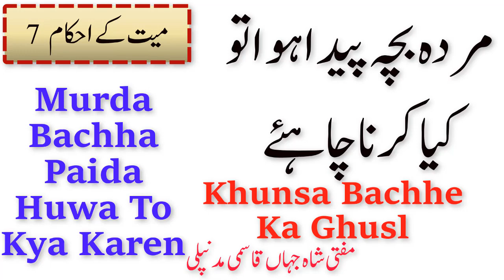Mayyat Ke Ahkam 7 of 38 | میت کے احکام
Assalamu Alaikum,
Aham Videos

Ladki Ki Paidaish Par Sasural Walo Ka Tarz e Amal